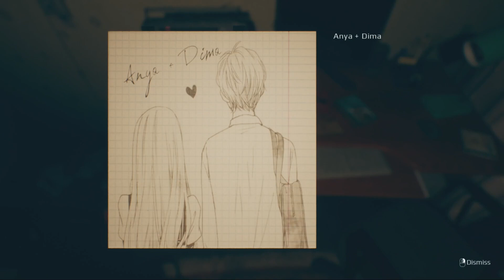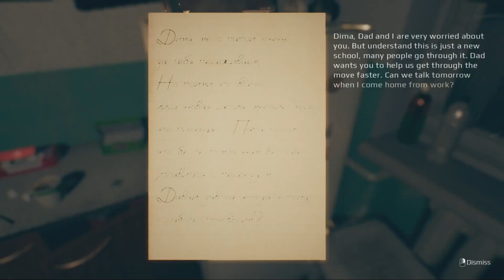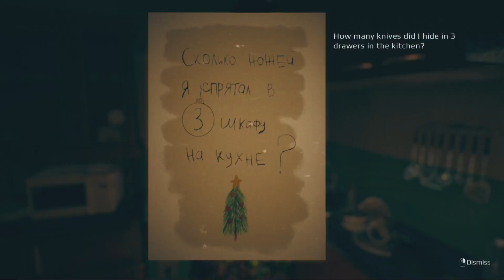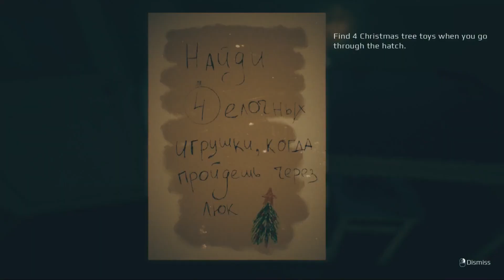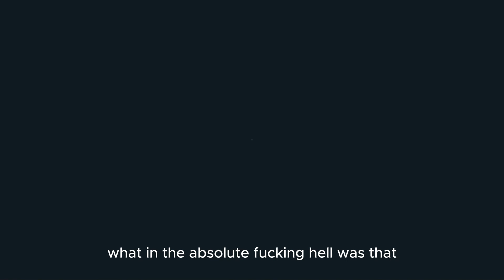I hate this... | September 7th (AUDIO HIGHER) | No Commentary